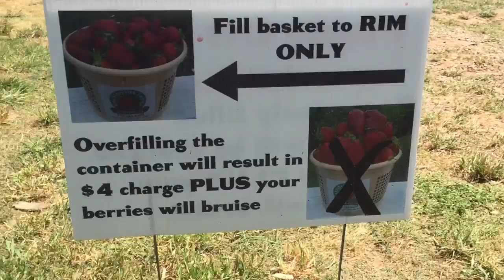Strawberry Picking @Warbington Farms - May 2016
Warbington Farms
5555 Crow Rd, Cumming, GA 30041